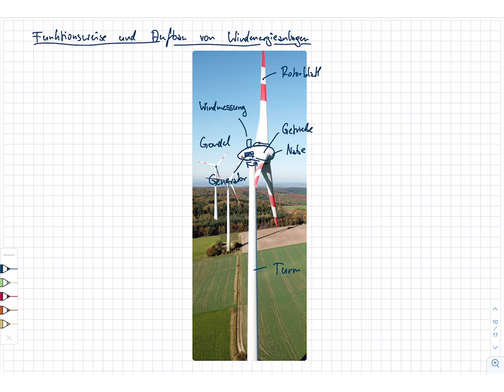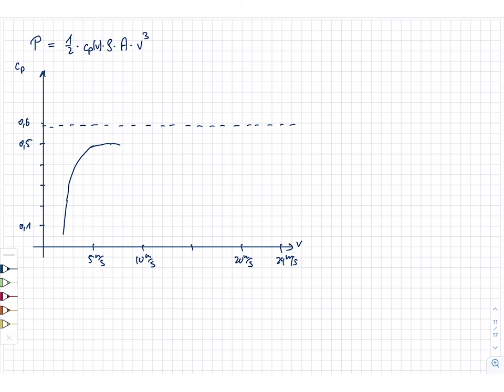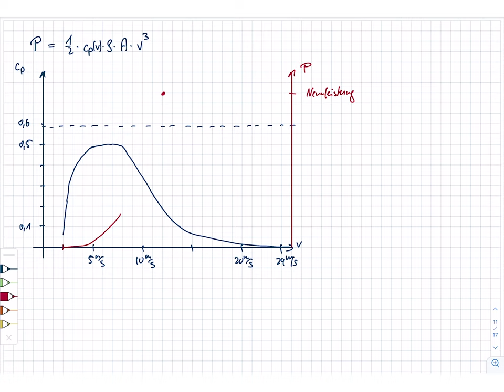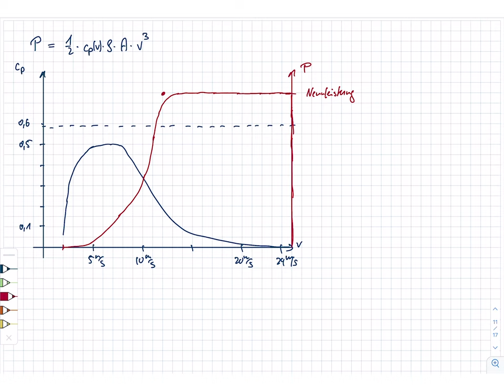Energietechnik. 10 Windenergie. 10.7 Aufbau von Windenergieanlagen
Im Kurs "Energietechnik" im Bachelorstudiengang "Erneuerbare Energien" am Umwelt-Campus Birkenfeld werden Inhalte zur (fossilen und regenerativen) Energieerzeugung, zum Energieverbrauch sowie zur Energieverteilung vorgestellt. Im zehnten Teil werden die Grundlagen zur Windenergie erläutert. In diesem Video wird dargestellt, wie der Aufbau und die Funktionsweise von Windenergieanlagen sind.